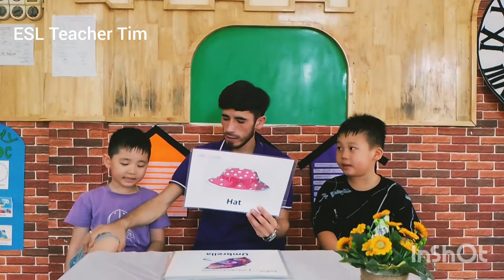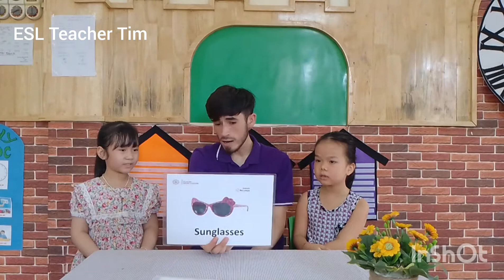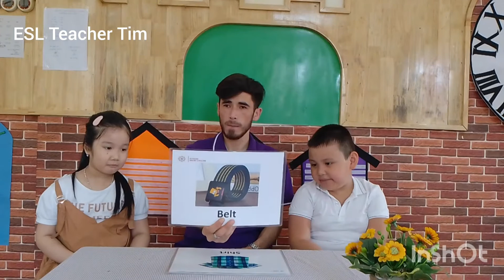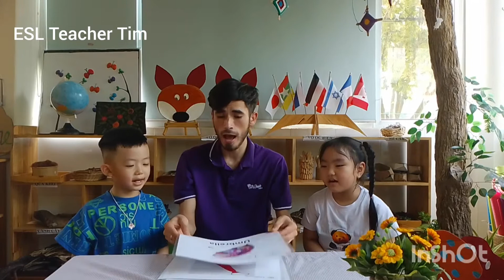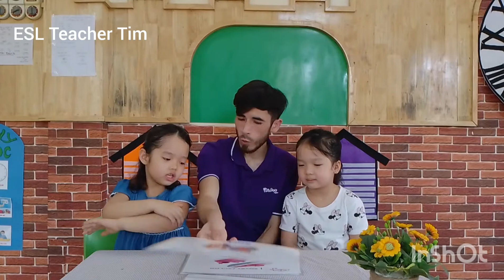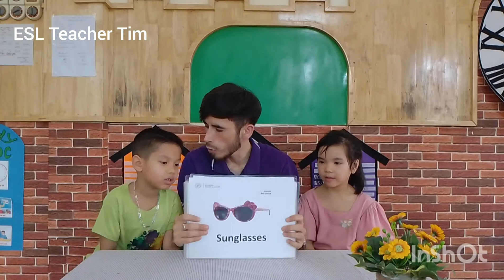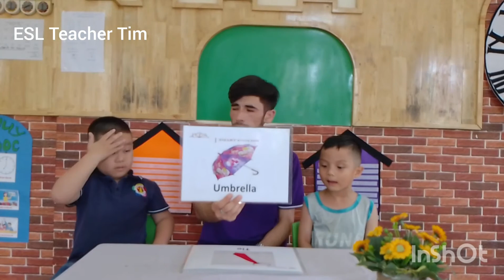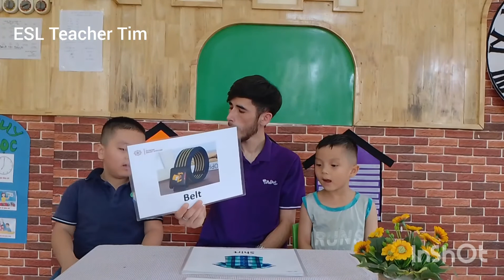English Speaking and Vocabulary test | Kids | Kindergarten | Vietnam